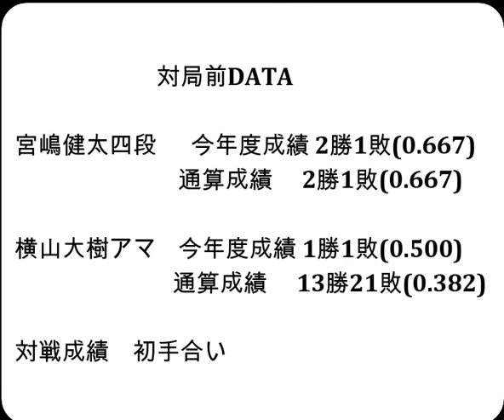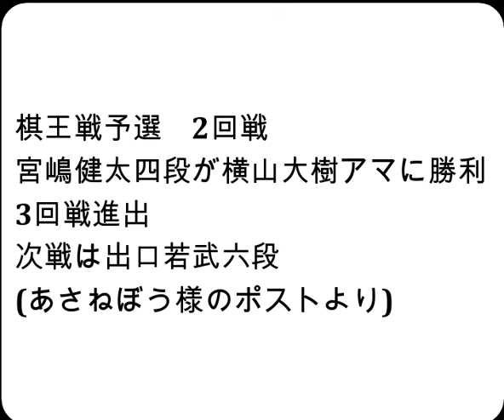将棋対局速報▲宮嶋健太四段ー△横山大樹アマ 第50期棋王戦コナミグループ杯予選「主催：共同通信社、日本将棋連盟 特別協賛：コナミグループ、協賛：Calorie Mate」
お知らせ
メンバーシップを始めました。

対局前DATA

宮嶋健太四段  　今年度成績 2勝1敗(0.667)

横山大樹アマ    今年度成績 1勝1敗(0.500)

2024年2月24日の将棋対局情報(詳細は次の動画で随時更新!)

▲宮嶋健太四段△横山大樹アマ
123手をもちまして、宮嶋健太四段の勝ちとなりました。

2/24の対局予定と結果
ABEMA地域対抗戦予選Bリーグ2位決定1回戦
‹関東B›
渡辺 明九段
森内俊之九段
永瀬拓矢九段
増田康宏七段
伊藤 匠七段
‹関西B›
畠山 鎮八段
斎藤慎太郎八段
大石直嗣七段
大橋貴洸七段
古森悠太五段
などが行われる予定です。
結果
第49期棋王戦コナミグループ杯五番勝負 第２局
[終局]▲伊藤 匠七段△藤井聡太棋王(勝)

2月24日     伊藤 匠七段  第49期棋王戦コナミグループ杯五番勝負 第2局
3月3日      伊藤 匠七段  第49期棋王戦コナミグループ杯五番勝負 第3局
3月10日     羽生善治九段 第73回NHK杯テレビ将棋トーナメント 準決勝
3月17日     伊藤 匠七段  第49期棋王戦コナミグループ杯五番勝負 第4局
3月26日     伊藤 匠七段  第49期棋王戦コナミグループ杯五番勝負 第5局